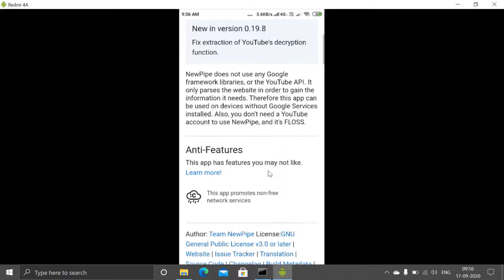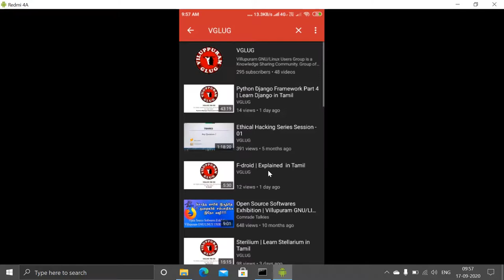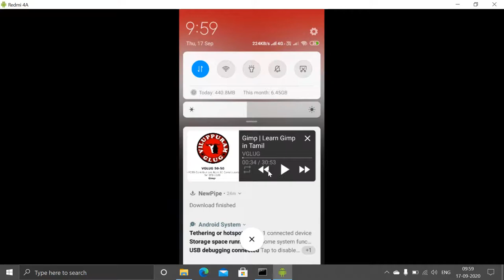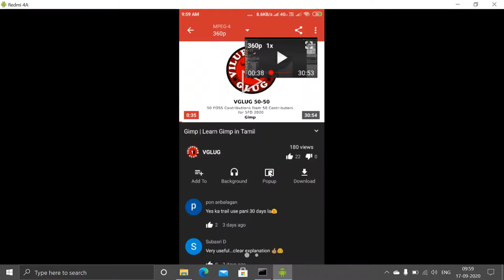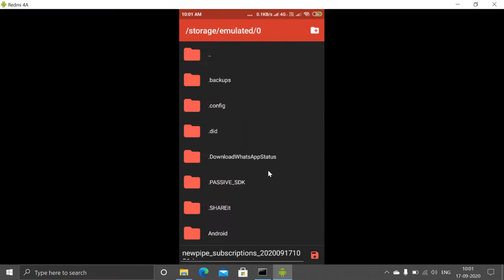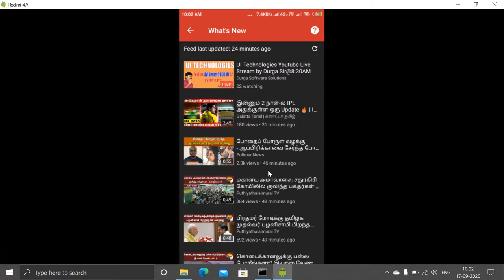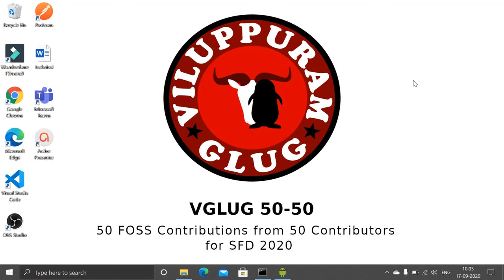New pipe | Explained in Tamil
Contributed by  : Deepak
Topic : NewPipe